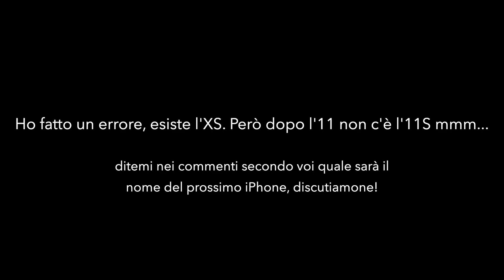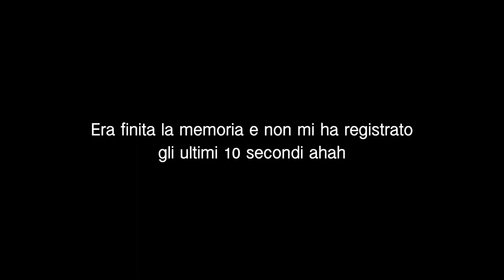PREVISIONI EVENTO APPLE 2021 - iPhone 13, Apple Watch Serie 7, Air Pods 3, MacBook Pro M2, iPad Mini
Quali saranno le novità in casa Apple per la fine di questo 2021? Scopriamolo insieme in questo nuovo video!
Parleremo di iPhone 13, Apple Watch Serie 7, Air Pods di terza generazione, MacBook Pro con il nuovo chip M2 e del nuovissimo iPad Mini.

NON MI SEGUI ANCORA SU INSTAGRAM? RIMEDIA OH!

Per donarmi denaro (non si sa mai eh cioè a me cosa costa lasciare qui il link? Niente. Poi vedete voi, 100 euro sono sempre ben apprezzati, grazie :D)

La mia lista desideri Amazon